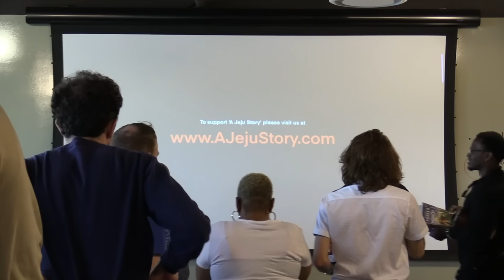Sharing ‘A Jeju Story’ in America: 10 days, 4 cities, 1000s of amazing people & infinite memories!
From Phoenix to Los Angeles, join me on my trip to the USA to share 'A Jeju Story'! We are all truly one big family with OneHeart! So many amazing experiences in such a short period of time, and I am inspired by how this story of Jeju Island, South Korea, resonates all over the world! Look at how many joined in singing along and dancing as we celebrated the trailer launch with 4 live events in 10 days! Hope you can join us at one of the next ones! Where should we go next?

I will be forever grateful if you will take a moment right now to support ‘A Jeju Story’ with your generous donation! Even the smallest of amounts helps the campaign be seen by others and builds toward the goal of sharing this story with the world.

About 'A Jeju Story' Animation:

'A Jeju Story' tells the true but little-known events at the time Korea became divided into two separate countries.

As the demarcation lines were being drawn between the north and the south just after World War II, a small group of islanders off the southern tip of Korea took a stand to try to stop a division they feared would never be undone. What happened next was denied and covered up for decades, as families of survivors paid a heavy price in its wake after watching their own people wipe out 10% of the population. But their sacrifices brought to life in A Jeju Story's stunning animation and sweeping orchestration call out to the world like whispers of ancestors long departed, with a chilling warning from the other side of mortality: "Tell our story, before the world's lines are drawn forever."

It is important to share this story with the world because even though it happened in Korea, it is the story of the whole world and the cycles of power and control that appear all throughout history when groups of people try to control one another.

Infinitive Family Community: Sohyun's Free Private Online Community: Please join in the discussion and support her journey!